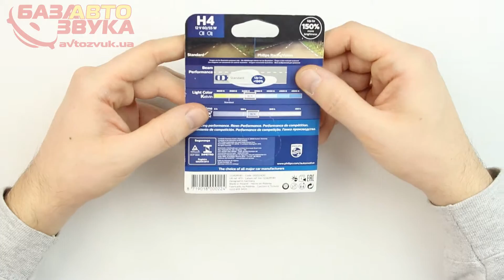Галогенная лампа Philips H4 RacingVision 55W 12342RVB1